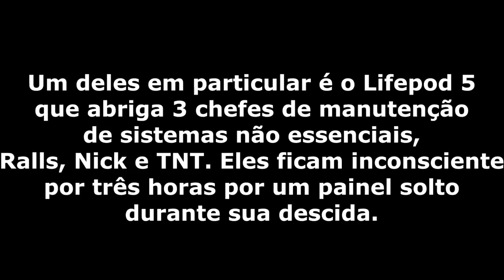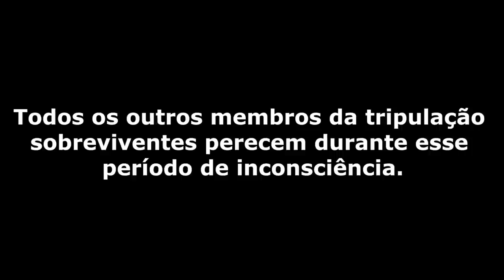MAPA DO SUBNAUTICA INCRIVEL - MINECRAFT SUBNAUTICA